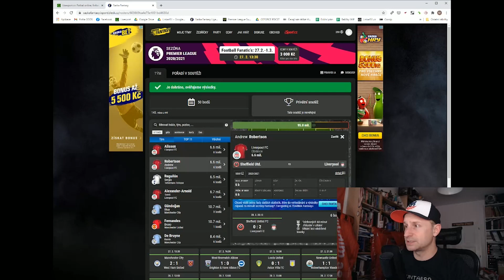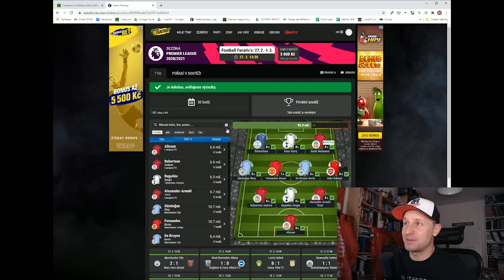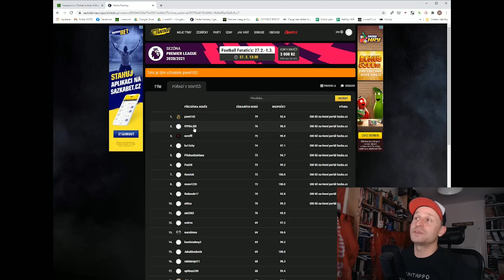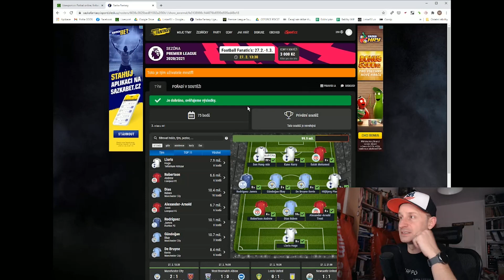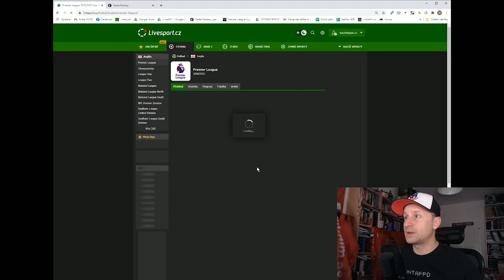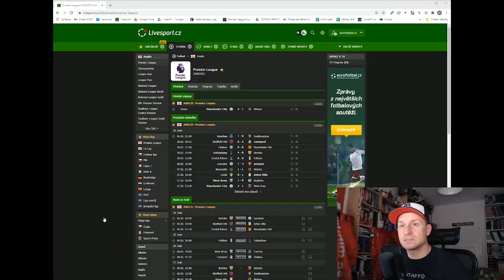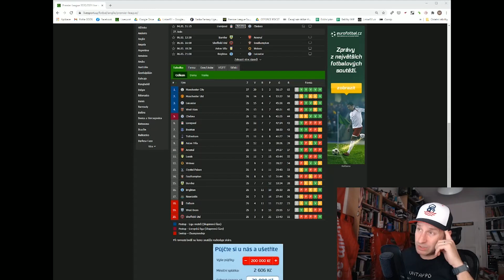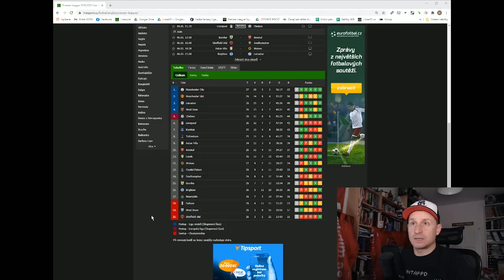Vyhlášení naší Fantasy Ligy (já byl 145.:), shrnutí víkendu i tipy na trochu paskvilní 29. kolo.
Přátelé, tolik technických problémů jsem zatím neměl, třikrát mi spadlo nahrávání, tak pokud budu ke konci vlažnější na výkonu, je mi to líto, ale:

Už byla půlnoc a z kostela zvon mi noc připomínal... abych citoval Honzu Nedvěda.

Máme tu především vyhlášení prvního kola naší Football Fanatic’s: Sazka Fantasy Ligy, výsledky jsou roztomilé, je to prostě úplně jiná záležitost než klasická pod Premier League, ale na jednohubky (rozuměj jednovíkendovky) naprosto skvělé.

Další kolo si můžeš nasázet zde, ale bacha, zkontroloval bych to ještě v sobotu dopoledne, ať to máš aktuální!

A bacha máme to jako bonus prémie pro TOP 3 manažery za těch celých 5 kol, které se Sazkou uděláme, tak to nepodceň a nevynechej kolo, to by byla smůla, pech neboli pešák. (Ivo Pešák, abych doplnil další obskurní postavu české popmusic!)

Za 5 kol: 3000, 1500 a 500 pro hráče na bedně!

Další Mikolášovy projekty